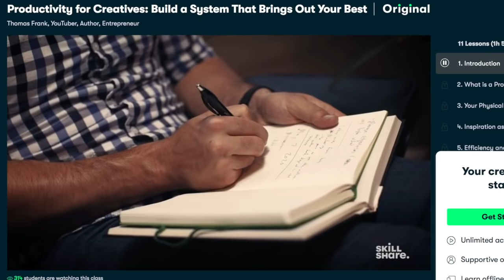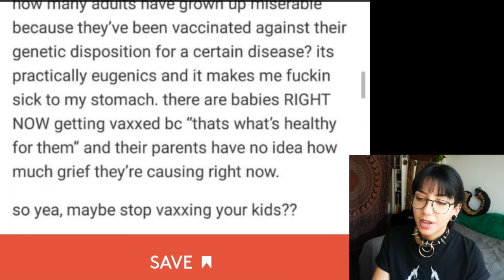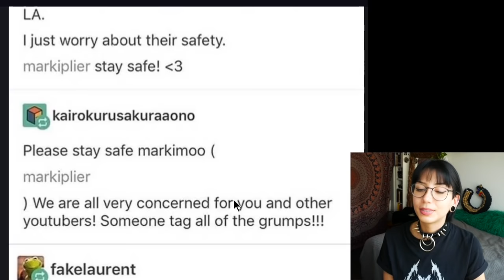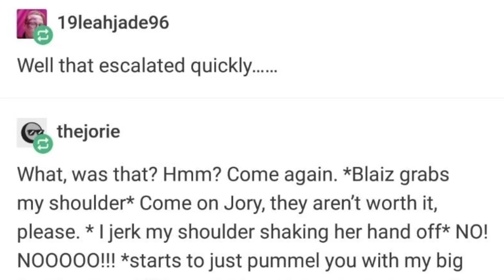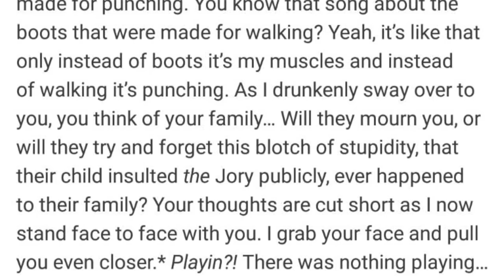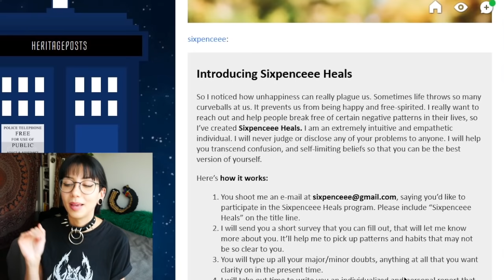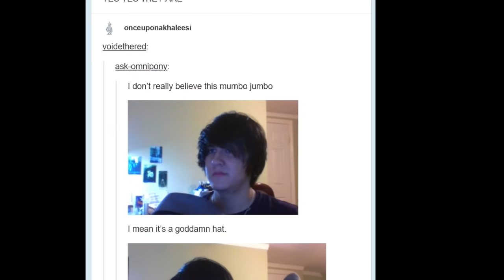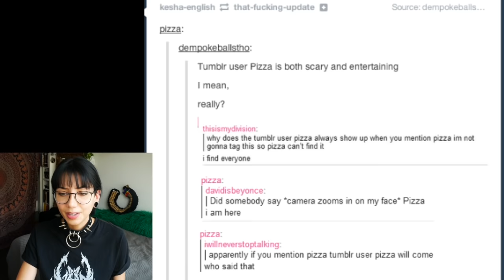My *Very Good* Famous Tumblr Posts Tier List